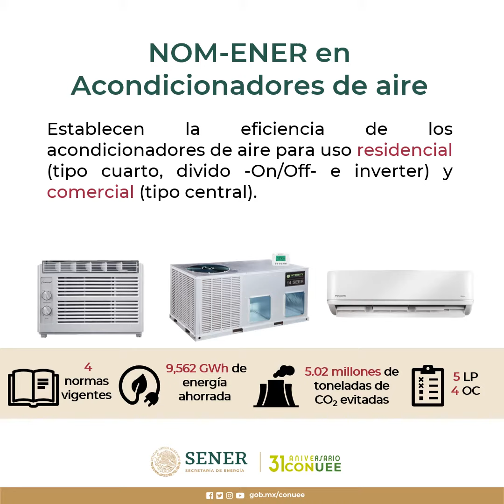31 aniversario | Normalización